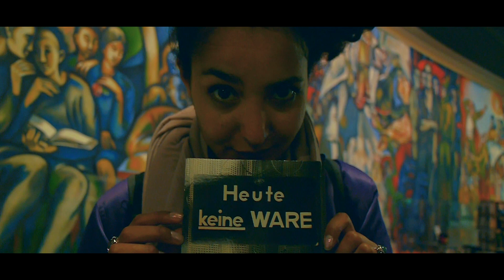Fleur Earth feat. Glory Geparda Lass Los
Lied: Lass los
Gesang & Text: Fleur Earth feat. Glory Geparda
Beat: Spexo
Scratches: DJ Shifroc
Video: Rice Master Yen
Mastering: Kohlrabimann
Label: Schildkröte

Das Lied ist von 2017. Die Scratches hat DJ Shifroc aus dem Stegreif aufgenommen und mir zur Verfügung gestellt. Das Video ist in Berlin von Rice Master Yen aufgenommen und produziert worden.
Wir haben mit der Veröffentlichung gewartet, da der Beat schon rausgekommen war (Don Quichote).
Aber jetzt wird es Zeit das Lied in die Welt zu lassen, eben los zulassen!!